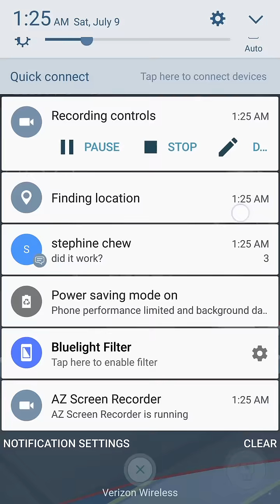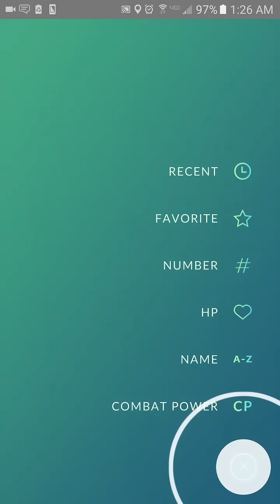Pokemon Go - Rewards of owning a gym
You can contact on Twitter: @Kroateon